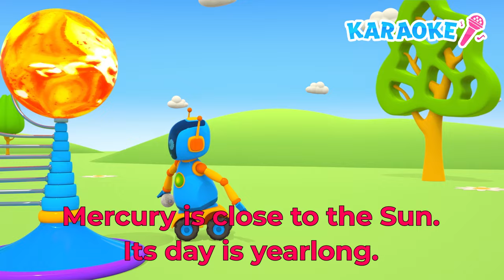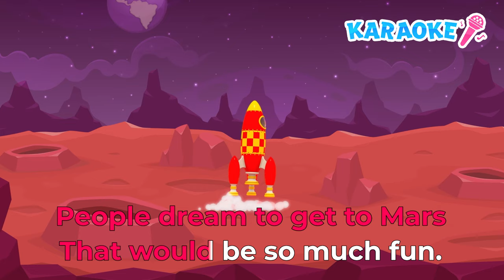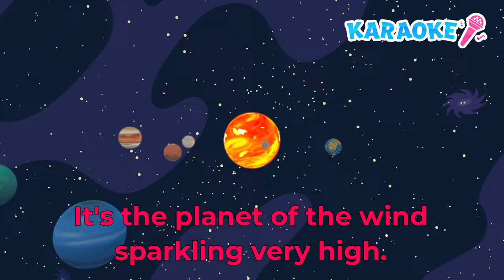KARAOKE for kids & baby songs | Sing with Leo - The Solar System song for kids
Do you like baby songs for kids and karaoke for kids? Let’s sing along to the Solar System song for kids in English with Leo the Truck and robots for kids on the Songs for Kids with Lyrics channel! Learn planets for kids with the Planets song for children and watch educational cartoons for kids on our kids’ channel!

The Sun is shining brightly
from here and from afar.
Everyone can see it.
It's the biggest star.

Planets spin and spin,
and they go around the sun.
People on Earth study
all the planets with fun.

Mercury is close to the Sun.
Its day is yearlong.
By day it’s very hot
and like ice all night long.

Volcanoes are on Venus
all over this place.
It doesn't have oceans
or water on its face.

People live on Earth.
There is water on its ground.
The Moon is Earth's satellite,
Spin together all around.

Mars is smaller than Earth
with mountains everywhere.
Mars is a red planet,
but we still can’t live there.

People dream to get to Mars
That would be so much fun.
And robots are already on Mars

Asteroids are flying
all around the space.
Jupiter attracts them.
And they fall on its place.

The sixth from the sun is
Saturn with its double size.
Saturn has beautiful rings.
They're like a belt of ice.

Uranus is very cold.
It glitters with its glean.
Like a beautiful emerald
Uranus is so green.

Neptune is the farthest.
It's blue in the sky.
It's the planet of the wind
sparkling very high.